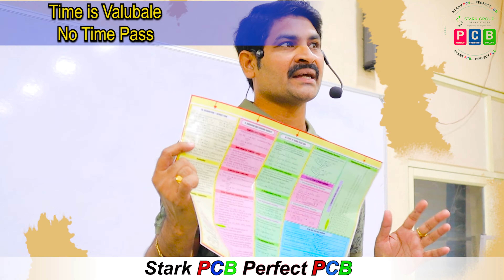Stark PCB in Action | Best NEET Coaching Institute In Latur | Stark PCB.. Perfect PCB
👍आपका विश्वास.. हमारा साथ.. Stark PCB.. Perfect PCB

Stark Group of Institutes Latur is best for PCB (Physics, Chemistry, Biology).

📢📢Admission Open For PCB (Physics, Chemistry, Biology)

👉For the 11th & 12th Batch
👉Stark Repeater Batch

Stark Group of Institutes
Plot No.1, Udyog Bhavan, Signal Camp, Latur